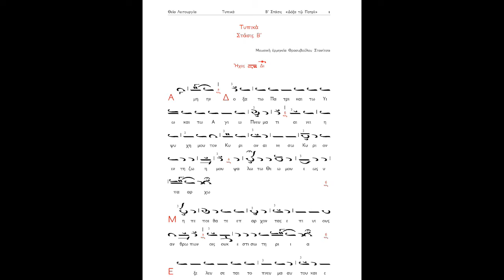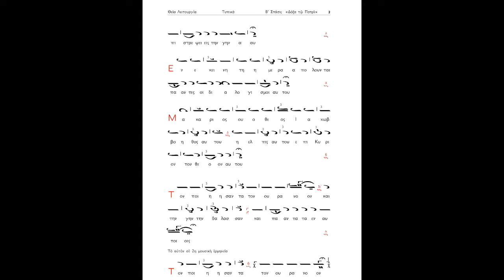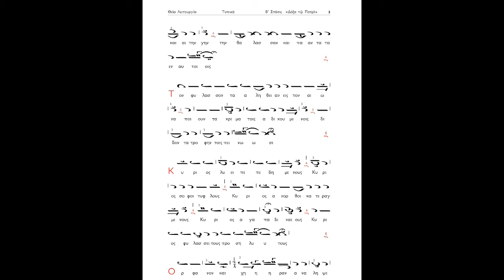Μαθήματα Θρ. Στανίτσα Τυπικα Δόξα τω Πατρί / Stanitsas lessons to Paivanas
Β΄ Στάσις Τυπικών
Δόξα τω Πατρί
Ήχος β΄
Μάθημα του Θρασυβούλου Στανίτσα στον Λυκούργο Πετρίδη το 1965